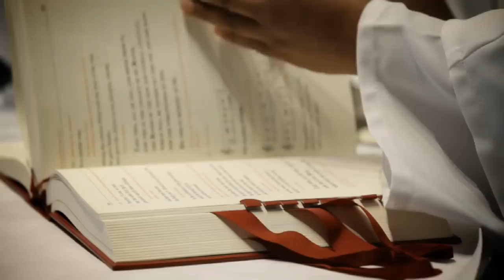Vineyard Hotel & Spa Wedding, Marisa & Cassidy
Marisa and Cassidy a true fairytale of love and romance, this special celebration was shared with all their family and friends.  Photography: Zara Zoo, Venue: Vineyard Hotel and Spa. Flowers: The Flower Warehouse, Stationary: The Fairy Factory, Lighting: Something Different, Cake: Lilia de Wet from the Cake Box, Hair & Make-up: Eloise Dreyer, DJ: XP Events, Grooms Suit: Top Hat, MC: Jayson Alcock, Pre-dinner drinks Music: Music by Mario, Confetti: Scatterlings, Shoes: Kobus Dippenaar, Dress: Paul van Zyl, Videography by FJS Productions